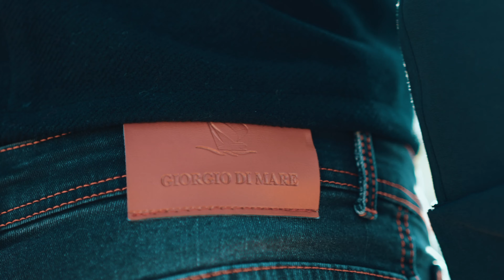Giorgio Di Mare 2021-22 FW Collection